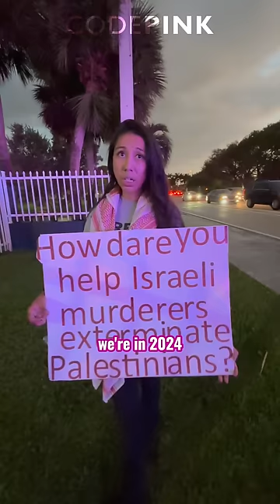Zionists Get Violent - Protesting "Heroes of Israel" Event in Florida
SHAME ON ZIONIST “HEROES”!

On Sunday, the Zionist Organization of America held a "Heroes of Israel" awards banquet with “honorees” such as Rep. Brian Mast, Sen. Marco Rubio, and a video appearance from disgraced attorney Alan Dershowitz. Members of CODEPINK South Florida, Christians for a Free Palestine, and other peace organizations protested the genocide-supporting event.

The protest aimed to expose and discredit the narrative perpetuated by Mast and similar proponents of the Zionist project. By disrupting the event, the coalition hoped to shed light on the true implications of supporting such ideologies and actions. The protesters were met with Zionist counter-protesters who assaulted the non-violent peace activists.

Inside the event, a disruptor called for a ceasefire before Brian Mast received his genocide supporter award. A chant of the counter-demonstrators was "Finish Gaza."

In the early part of the demonstration, 10 to 12 counter-protesters were holding the Israeli flag, taunting the peaceful demonstration. At one point, one of them came across the street and attacked one of our protesters, leading to a broken nose and black eyes. Police did not arrest the attacker even though they had clear video evidence of the assault.

However, the police brutally repressed the peace activists through the arrest of a peaceful bicyclist who stopped in support of anti-zionist actions. Pro-peace activists were threatened and kicked by police. Meanwhile, the police allowed physical attacks and assaults by Zionist counter-demonstrators on the peace activists that resulted in one broken nose.

As the demonstration went on, and the pro-Palestinian side chanted peacefully and held their signs, Zionist counter-protesters grew in number and aggression to the point where police had to hold them off. They brought auditorium speakers and played electronic club music with Zionist messaging in an attempt to disrupt the pro-Palestinian songs and chants. Eventually, the police ordered them to unplug the speakers because of noise nuisance.

Thumbnail photo by Matt Abban